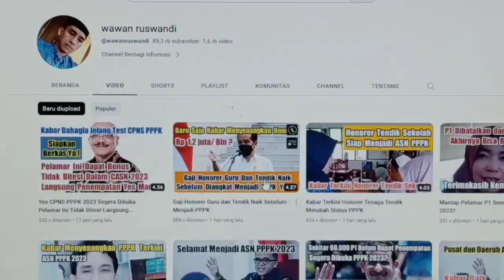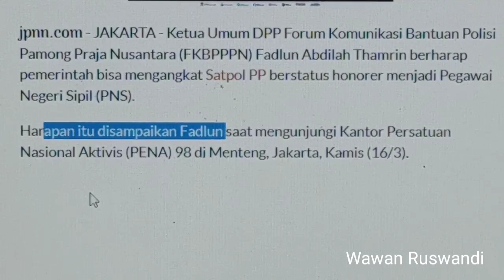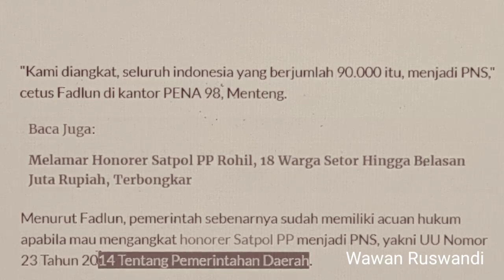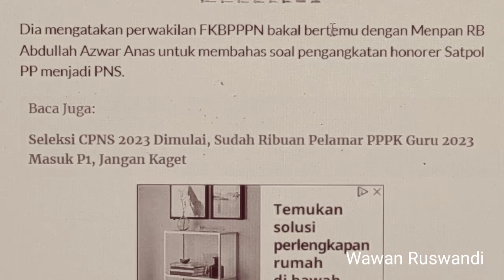Honorer Satpol PP Diangkat PNS? Simak Info Terbarunya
informasi terbaru honorer satpol PP.